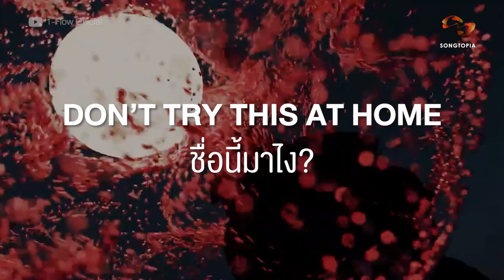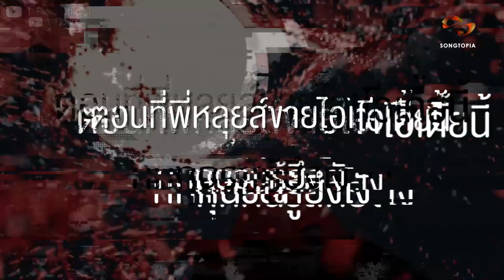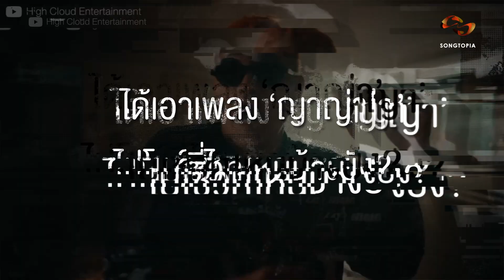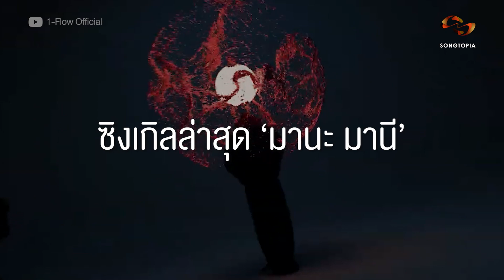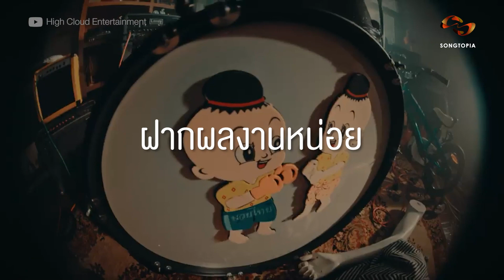DON’T TRY THIS AT HOME มาแล้วววว มากับ 'มานะ มานี' เพลงใหม่ | Songtopia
DON’T TRY THIS AT HOME วงร็อคแนวทดลองจาก High Cloud Entertainment หลังสร้างกระแสจากเพลง ‘ญาญ่า' ที่ทำเอา ‘ญาญ่า อุรัสยา’ ต้องรีวิวไปแล้ว! พวกเขากลับมาพร้อมกับซิงเกิลล่าสุด ‘มานะ มานี’ ที่ได้ MILLI มาแจม เนื้อหาของเพลงไม่มีอะไรมากนอกจาก "ไม่อยากให้เธอทักมานี ฉันแค่อยากให้เธอทักมานะ" 😆
ปล่อยเพลงใหม่ทั้งที Songtopia เลยขอแวะไปคุยด้วยหน่อย นี่วงร็อคหรือคณะตลกเอาดีดี
สมาชิก
หลุยส์ - ธชา คงคาเขตร (ร้องนำ)
บิว - วัชรินทร์ ดุจจานุทัศน์ (ร้องนำ)
เจม - ปรมะ ทองเกิด (กีตาร์)
วิน - ไวยากรณ์ ตันติเสถียรชัย (กีตาร์)
โอห์ม - ฆามินทร์ โพธิกนก (เบส)
วิทย์ - ดวิทย์ เตรียมรักตกุล (กลอง)